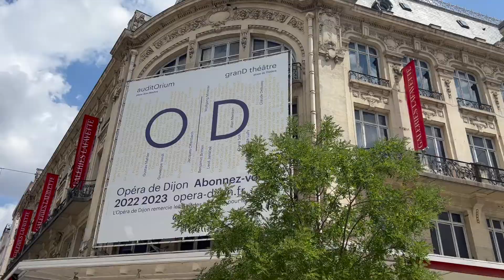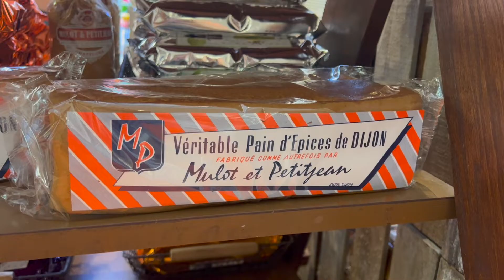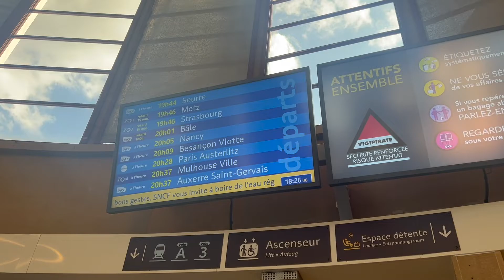Exploring Dijon, France | What To See and Do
Dijon, the capital of the Burgundy region in France, is renowned for its rich history, stunning architecture, and culinary delights. Famous for its mustard, Dijon also boasts a well-preserved medieval center with narrow streets, grand mansions, and the impressive Palace of the Dukes of Burgundy. The city offers a vibrant cultural scene, excellent museums, and is a gateway to the prestigious Burgundy wine region.

Dijon Highlights:
Place François-Rude (cute square merry-go-round in summer)
Église St Michel
Notre Dame de Dijon
Rue de la chouette (to find the famous owl)
Place des Ducs & Palais des Ducs (and it's tower)
Mulot et Petit Jean (gingerbread shop)
Cité de la Gastronomie

*Music*
Like what you hear? You can use it too!